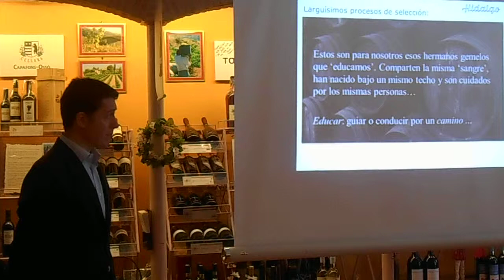Fernando Hidalgo - Emilio Idalgo 26032015 - 06